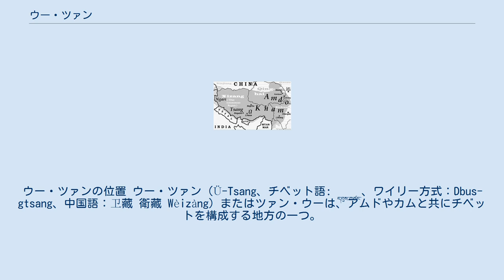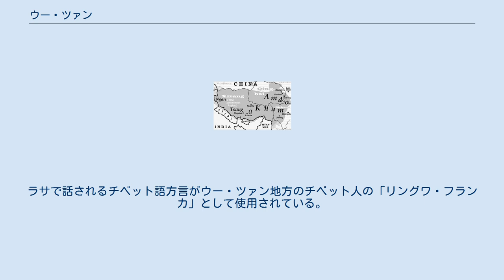ウー・ツァン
ウー・ツァンの位置 ウー・ツァン（Ü-Tsang、チベット語: དབུས་གཙང་、ワイリー方式：Dbus-gtsang、中国語：卫藏 衛藏 Wèizàng）またはツァン・ウーは、アムドやカムと共にチベットを構成する地方の一つ。
地理的にウー・ツァンはチベット文化圏の中部と西部にあたり、ヤルンツァンポ川流域を含むほか、西部地域はカイラス山山麓を囲み、北部は広大なチベット高原の大部分を占めている。
ウー・ツァンの南境界はヒマラヤ山脈で定められる。
現在のチベット自治区はおおよそ旧来のウー・ツァンとカム西部の領域と一致する。
 ウー・ツァンはウーとツァンの二地域を統合して形成された。
ウーは中央チベットに位置し、初期の歴代ダライ・ラマを擁するチベット仏教ゲルク派によって統治されていた。
ツァンはギャンツェ以西に広がり、サキャ派によって統治されていた。
ダライ・ラマ5世による軍事的勝利により、17世紀には両地区の政権は統合された。
 ウー・ツァンはチベット民族の文化的中心地であった。
歴代のダライ・ラマたちはラサにあるポタラ宮とノルブリンカからチベットを統治した。
チベット仏教のもっとも神聖な寺とも言われるジョカンもラサにある。
ラサで話されるチベット語方言がウー・ツァン地方のチベット人の「リングワ・フランカ」として使用されている。
また、亡命チベット人の共通語の大部分もラサ方言によっている。